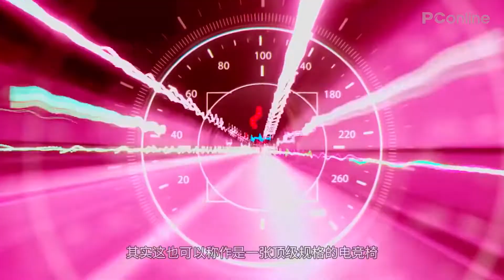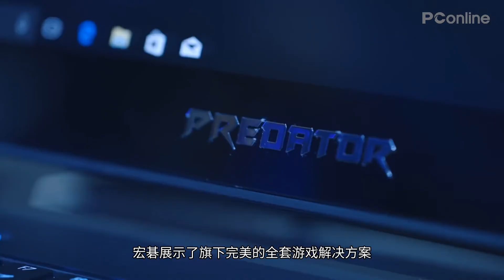【PConline】未来的游戏体验会是怎样？宏碁来告诉你